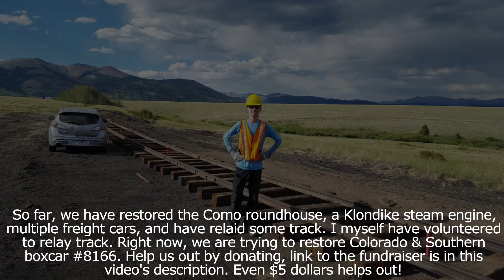Leadville, Colorado, & Southern Train Goes Around BEAUTIFUL Curve With Gorgeous Background!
That's all. Nothing more. It truly, from the bottom of my heart, means the world to me and my bro. We are extremely grateful for all of you! Thank you, so, so much.

Please consider donating to help my friends at the South Park Society restore Colorado & Southern boxcar #8166, which is one of the last C&S Railroad boxcars in existence. They are a non profit organization and do not get many donations. Even $5 dollars helps out big time!

Also check out their website where you can learn about the DSP&P Railroad restoration effort at Como, Colorado, and even volunteer!

Check out my video getting a detailed look at a rare Southern Pacific steam locomotive in Globe, Arizona!

Also check out my video where I got a detailed look at another rare Southern Pacific steam engine, at Chandler, Arizona, near Phoenix!

Check out my video of Rio Grande Southern steam locomotive #20 running for the first time in 71 years, which includes multiple different clips! I included history about the engine, as well as updates about other railroad restoration projects!

Check out my two videos where I got a rare look at Durango locomotive #473's oil conversion!

Check out my tribute to the Denver & Rio Grande Western Railroad, which contains over a hundred pictures and videos from over 100 years!

Make sure to check out my tribute to the Rio Grande Southern Railroad, which contains some very rare pictures and videos of the RGS, from the past to present day!

Check out my greatest video to date, a documentary about the ghost towns of Alice, and Yankee Hill, Colorado, and Colorado's FIRST black marshall! These two towns have some awesome and fascinating mining and gun fight history, it is my best work to date, I know you'll love it!

Check out the Rio Grande Southern theme song, covered by some of my best pictures of the railroad!

Check out my documentary covering the complete history of the ghost town of Eureka, and the Sunnyside Mine & Mill! The Sunnyside was one of the biggest producing mines in the entire state of Colorado, making Eureka one of the most important towns in the San Juan Mountains!